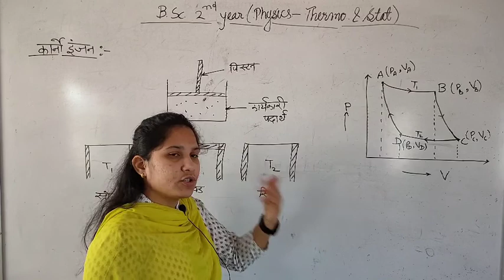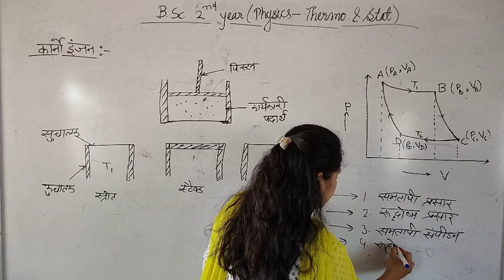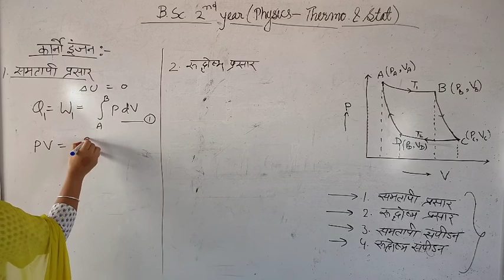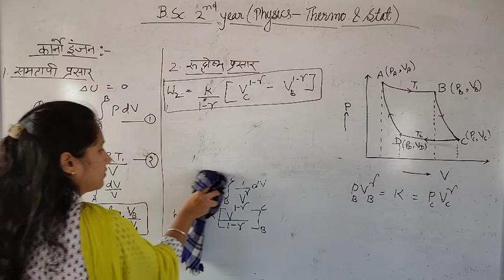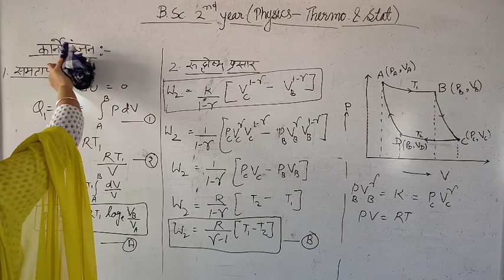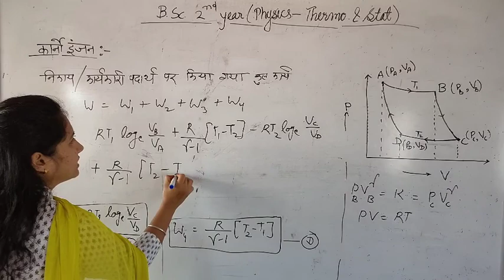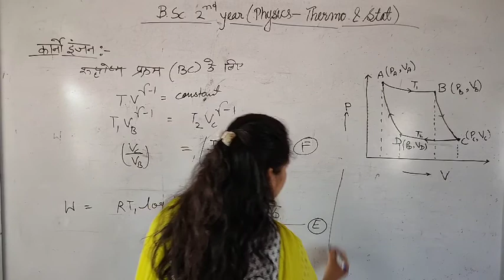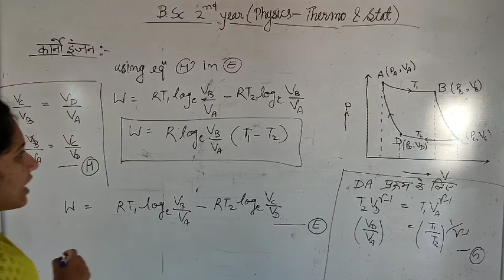B.Sc. part-2 (Physics) Thermodynamis & statistical physics (Unit-2_Lec-2) Topic- Carnot engine